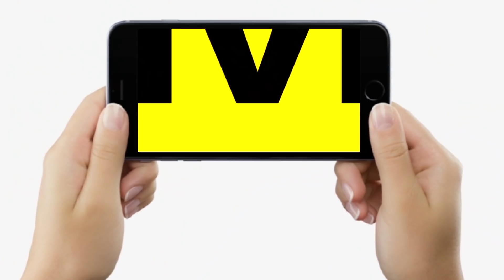RJD के Shivanand Tiwary ने Jitanram Manjhi के बयान पर दिया जवाब, कहा-सर नहीं फोड़ देते हैं वो कम है ?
RJD के Shivanand Tiwary ने Jitanram Manjhi के बयान पर दिया जवाब, कहा-सर नहीं फोड़ देते हैं वो कम है ? | BiharNews | LiveCities